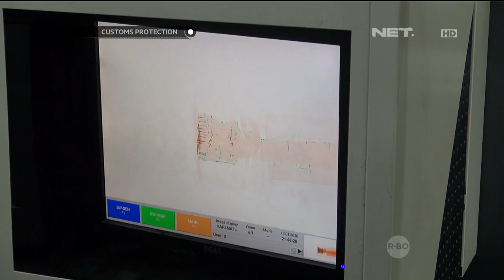Pemeriksaan Patung yang Dibawa Dari Luar Negeri - Customs Protection